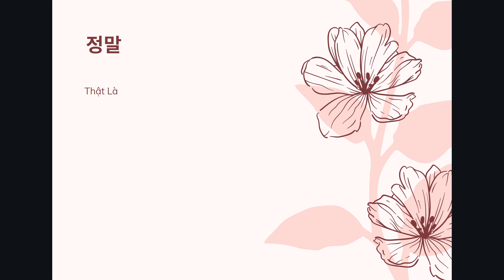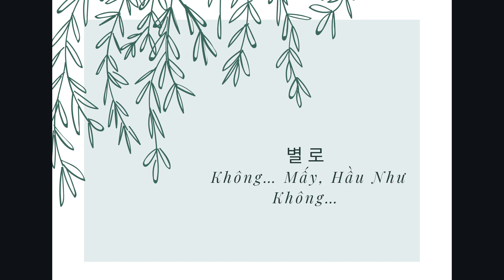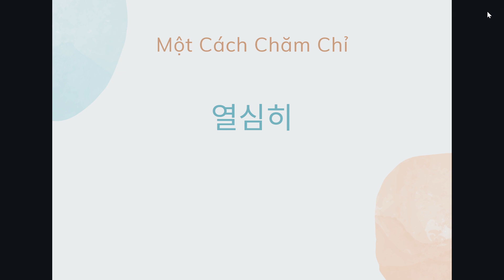CÁC PHÓ TỪ THƯỜNG XUYÊN XUẤT HIỆN TRONG ĐỀ THI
Hãy đọc to các từ trên
Luyện viết mỗi từ tầm 20 lần để nhớ từ vựng mọi người nhé.
Chúc mọi người học tốt.